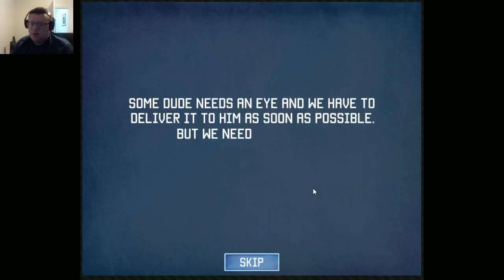Flagg93 Plays Keep An Eye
Flagg93 Tries to Keep An Eye

Keep An Eye and related content are property of Addicting Games